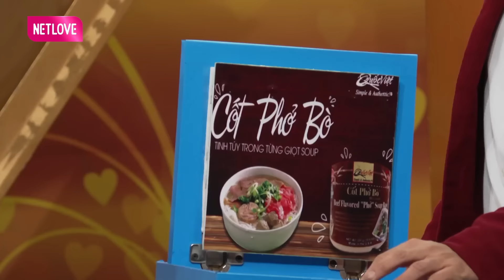Vợ Chồng Son 443 I CƯỚI luôn sau khi quen 2 tháng, chồng Việt Kiều 'khóc ròng' vì vợ TỐ LÀM BIẾNG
Vợ Chồng Son tập 443 FULL mới nhất phát sóng mới nhất ngày 20/02/2022 MC Hồng Vân và Quốc Thuận sẽ cùng gặp gỡ và trò chuyện cùng hai cặp vợ chồng son vô cùng dễ thương .
Họ là ai và câu chuyện tình yêu của họ diễn ra như thế nào?
Mời quí khán giả theo dõi!

💥 Cảm ơn nhãn hàng MISO - Dinh dưỡng vàng Trao Ngàn Sức Khỏe đã đồng hành cùng chương trình, mang đến cho các cặp vợ chồng phần quà giá trị.
Bộ sản phẩm ớt cao cấp Aji Charapita đến từ thương hiệu MISO gồm có: Dấm ớt, Sốt Ớt và Muối Ớt thơm ngon, chứa nhiều vitamin A, chất chống oxy hóa mang lại giá trị dinh dưỡng cao cho sức khỏe.

🔔 KHUNG GIỜ PHÁT SÓNG: 22H00 Chủ Nhật hàng tuần trên kênh HTV7 & 22H15 cùng ngày trên kênh youtube MCVMedia.